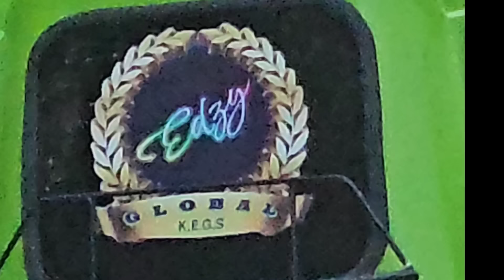VHEANCY SIMPLE LANG | VAL SANTOS MATUBANG